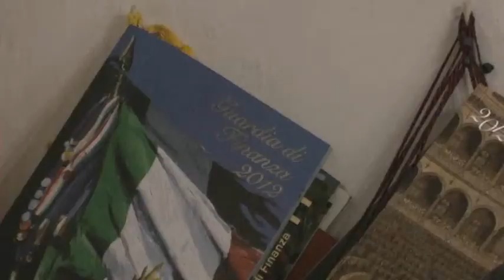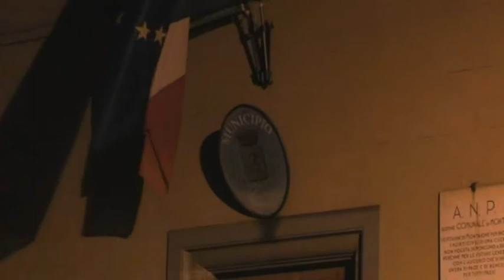Tuscany Holidays Montaione, Sindaco P. Rossetti, auguri 2012 alla comunità, cura di L. Luongo.wmv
Tuscany Holidays Montaione è il blog per chi vuole scoprire l'autentica Toscana attraverso le persone che la abitano - A blog to discover the real Tuscany through the voice of its inhabitants.